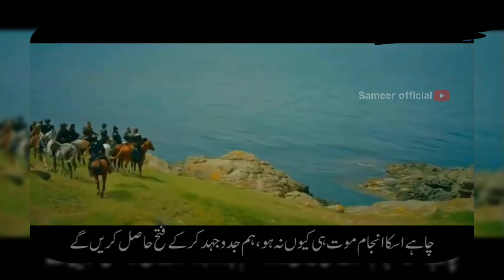IYI Fans status | Dirilis Ertugrul WhatsApp status | kurulus Osman status video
IYI fans status | Dirilis Ertugrul WhatsApp status  | kurulus Osman status

Not.

NOTE:- O Copyright Disclaimer Under Section 107 of the Copyright Act 1976, allowance is made for "fair use" for purposes such as criticism, comment, news reporting, teaching, scholarship, And research. is a use permitted by copyright statute that might otherwise be infringing.